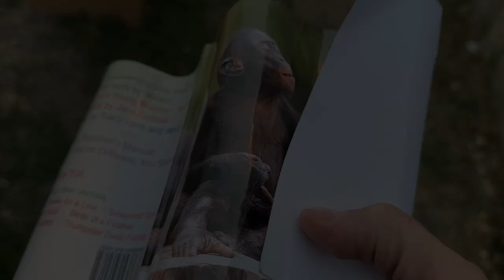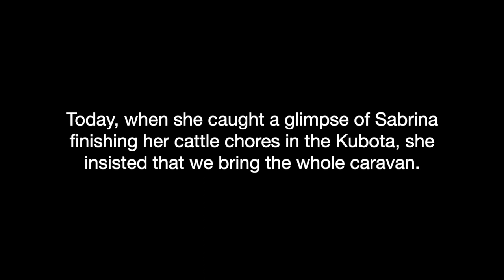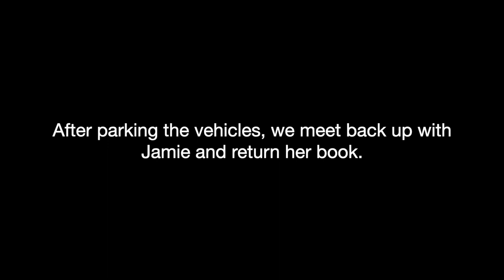Caravan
Jamie, a chimpanzee rescued from biomedical research, likes to direct her staff. Today, she led a caravan of farm vehicles around her outdoor habitat.